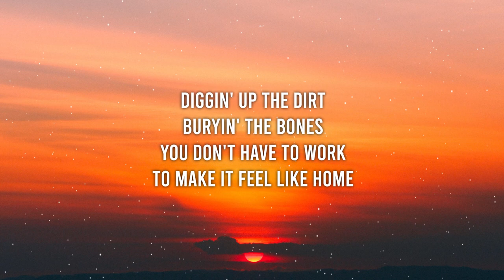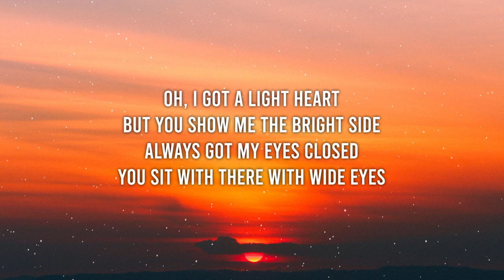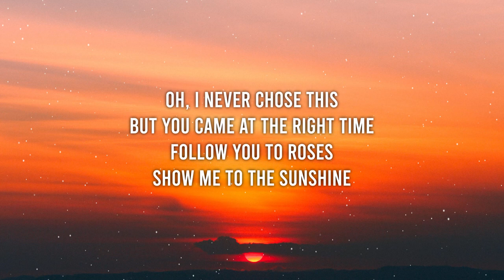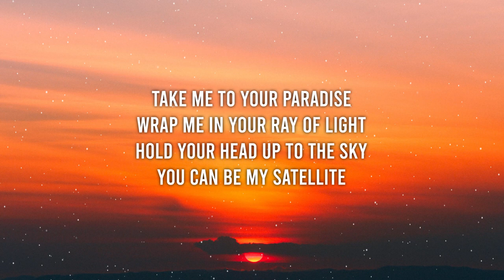The Naked And Famous - Sunseeker (lyric video)